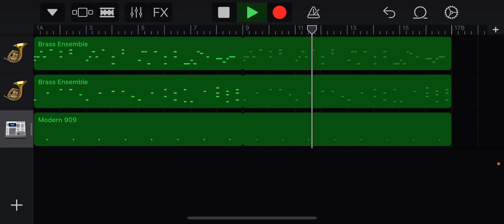A Tasque Manager “A Real Boy!”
!! Please don’t make any weird comments because Tasque Manager

Credits:
Mad Mew Mew — by Toby Fox
A Real Boy! — by Toby Fox